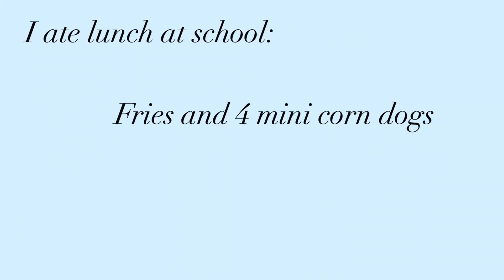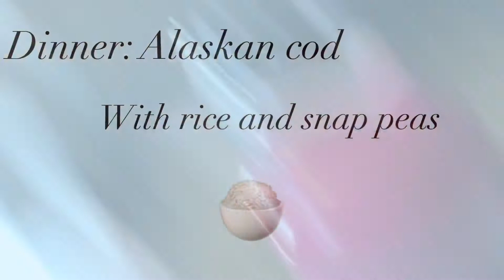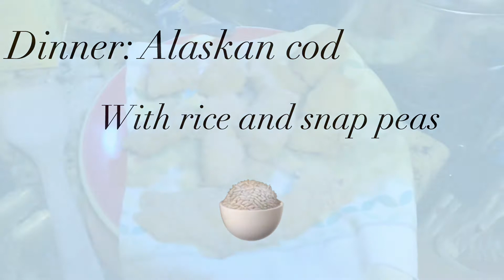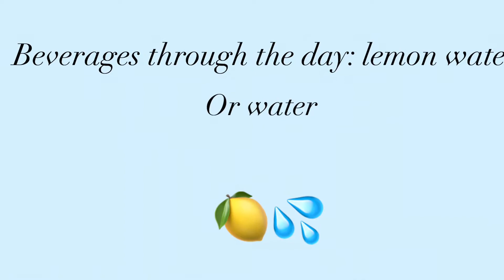WHAT I EAT IN A DAY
Should I do a Q&A? If so comment some questions you have for me

I’m 14 years old and love to make YouTube videos! Aiming to be a model!!

Video camera
~iPhone 7 +